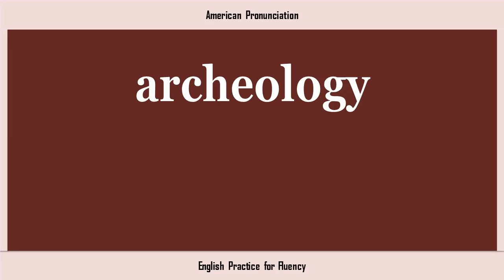archeology, How to Say or Pronounce ARCHEOLOGY in American, British, Australian English